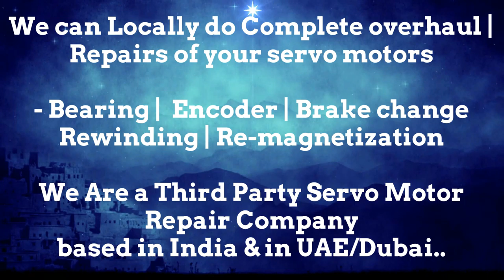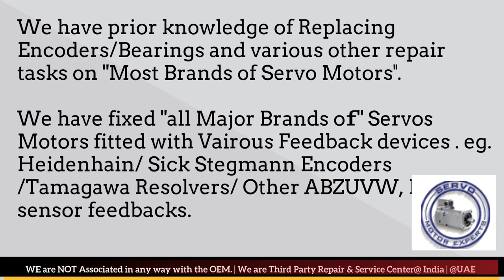Index Traub Servo Motor Failure, Servo drive failure causes? Servo Drive Repairs,Resolver Error